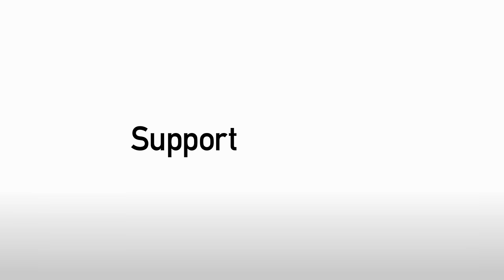Omar Bogle Wonder Goal Vs. Crawley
A tremendous strike from Grimsby Town striker Omar Bogle.